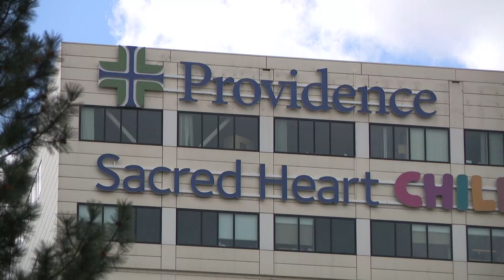Child psychiatric unit closing at Sacred Heart Medical Center this fall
Sacred Heart announced it's closing its children's psychiatric unit in the fall